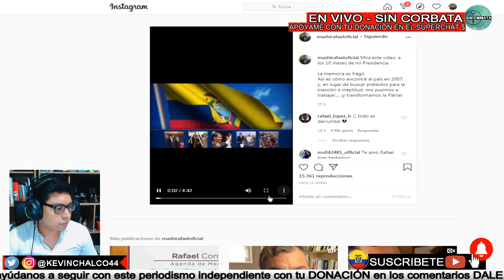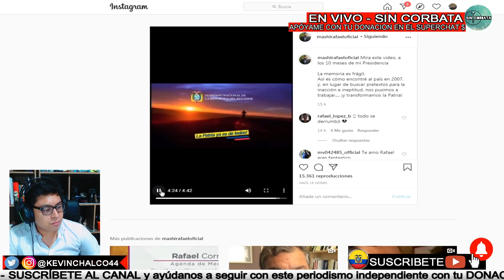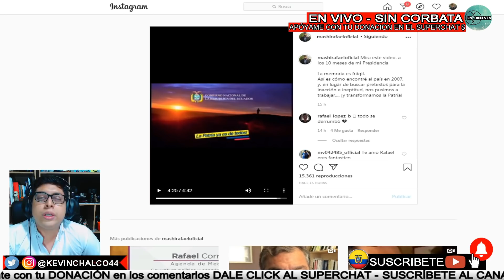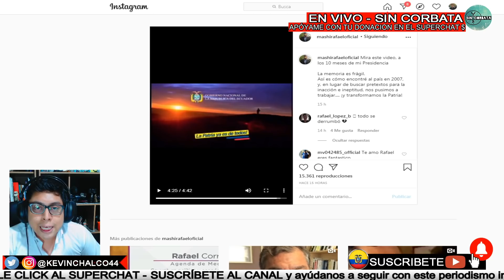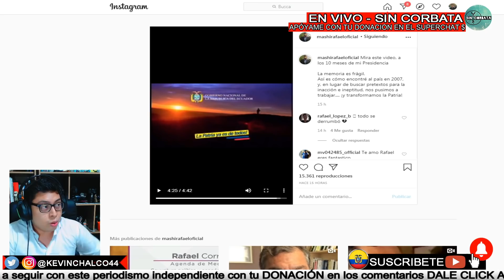RAFAEL CORREA RECUERDA QUE EL ECUADOR QUE GOBERNÓ HACE 10 AÑOS VOLVIÓ A SER EL MISMO - SIN CORBATA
GRUPO DE NOTICIAS EN TELEGRAM